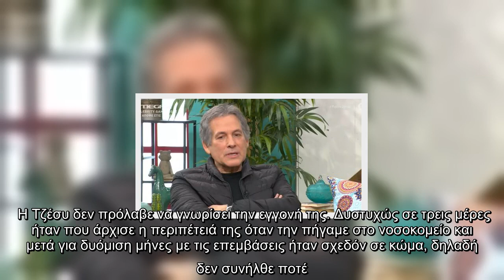Η συγκινητική εξομολόγηση του Θάνου Καληώρα για την Τζέσυ Παπουτσή – “Για δυόμιση μήνες ήταν σχεδόν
Η συγκινητική εξομολόγηση του Θάνου Καληώρα για την Τζέσυ Παπουτσή – “Για δυόμιση μήνες ήταν σχεδόν σε κώμα…”